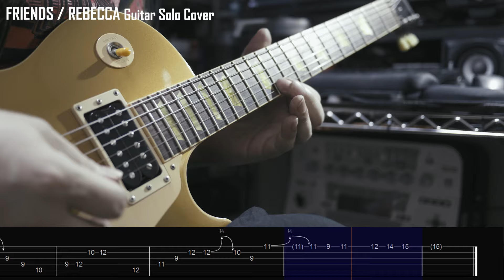【TAB】FRIENDS / REBECCA Guitar Solo Cover フレンズ レベッカ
良いソロですよね～　ゲインはかなり低めです